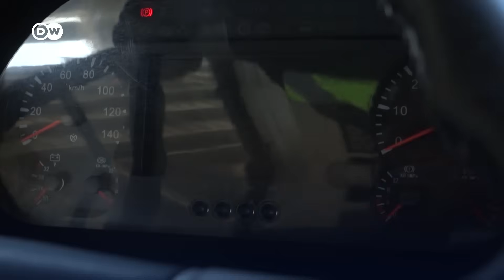Senegal's award-winning all-electric bus system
Winner of the 2024 International Sustainable Transport Award, Dakar has a new electric bus rapid transit system that cuts journey times and reduces pollution.